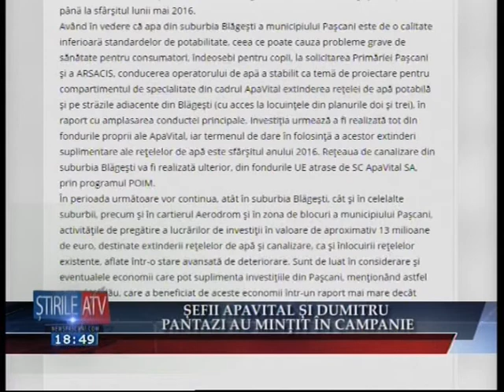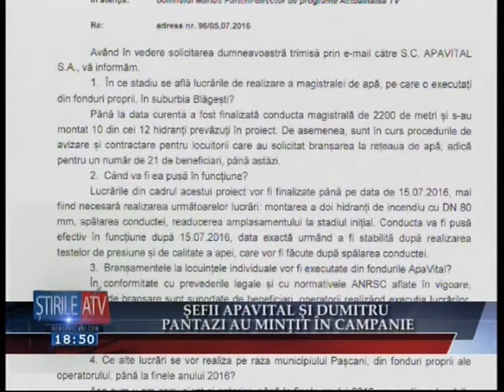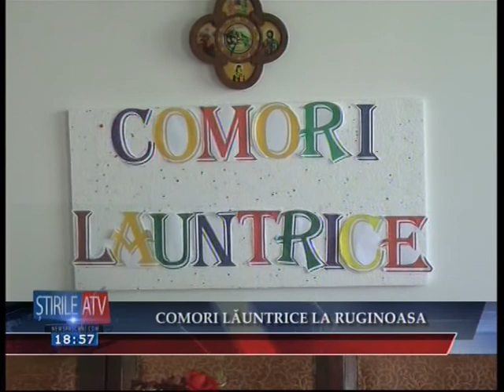Stirile ATV (5 Iulie 2016)